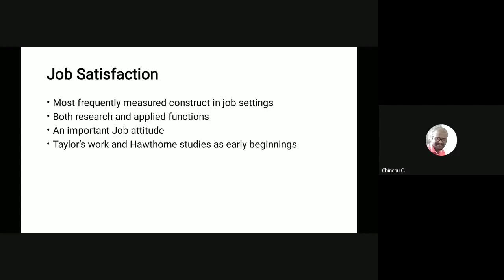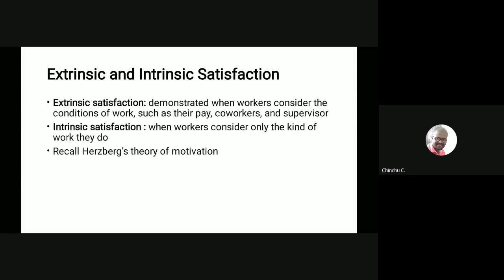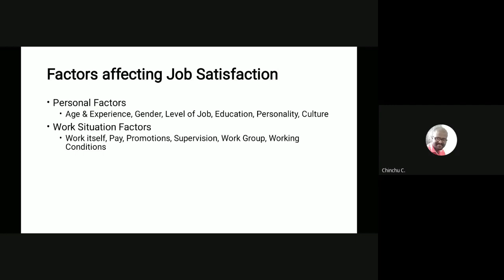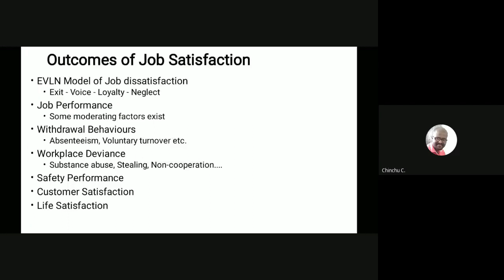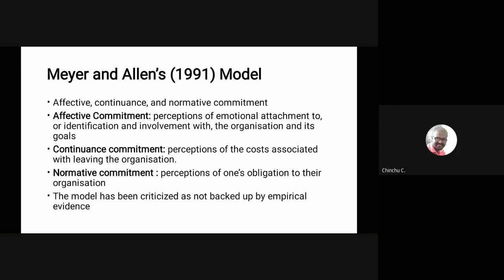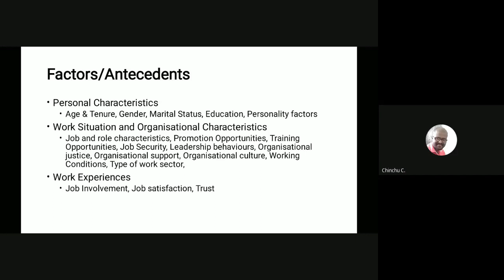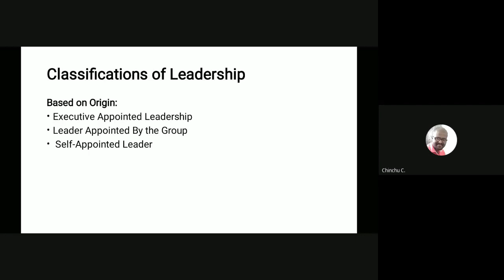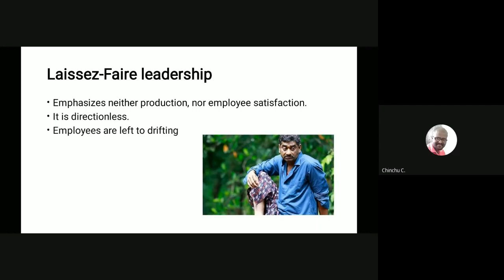Counselling Session MPCE 31 Organisational Behaviour 2 OF 2 January 2021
MPCE  31 (Organisational Behaviour )- is a Course in Master of Arts (Psychology) (MAPC) under School of Social Sciences (SOSS).